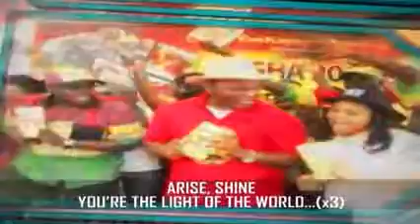By the Hearing of Faith ep1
LoveWorld Television Ministry is a special ministry of Pastor Chris, armed with the mandate of networking every home around the world with the divine Presence of God, through terrestrial TV Stations